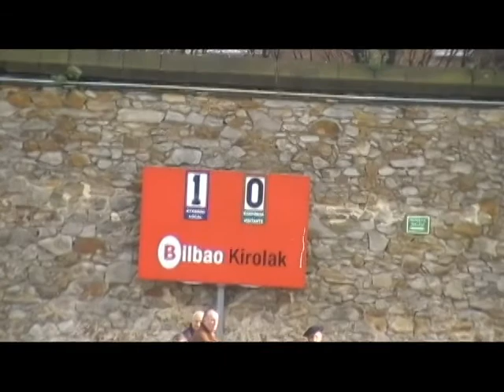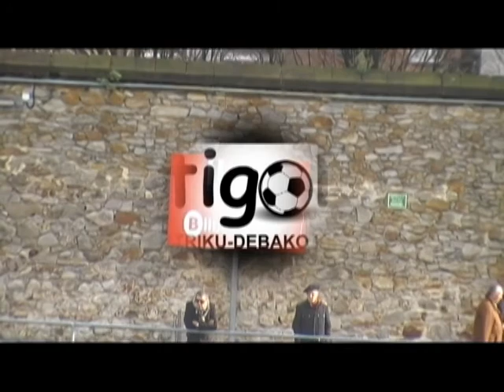S.D. Begoña 1:0 LEKEITIO F.T. (Mallona, 2014/01/12)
2014ko Urtarrilaren 12an Bilboko Mallona futbol zelaian jokatu zen partiduaren laburpena.